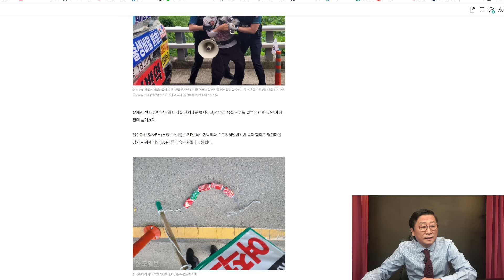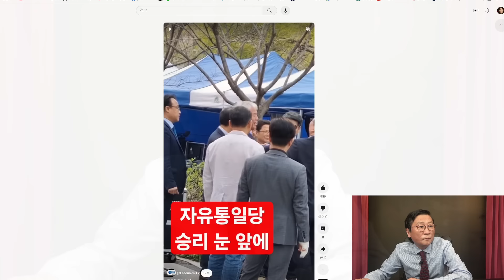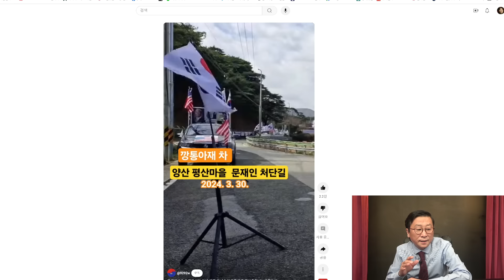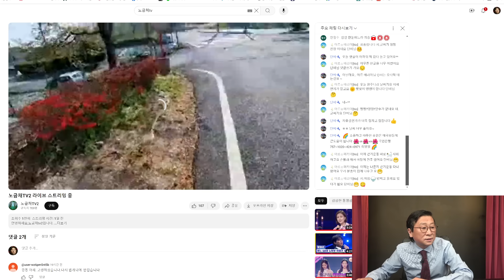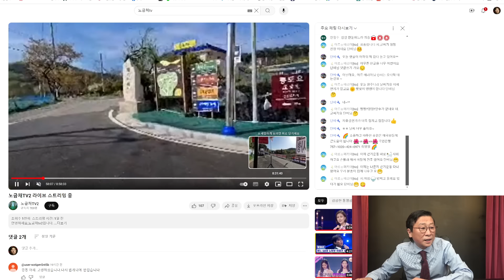(도웁시다!)문재인 난리났다! 평산 사저서 두번 구속된 깡통아재, 석방후 연일文박살!